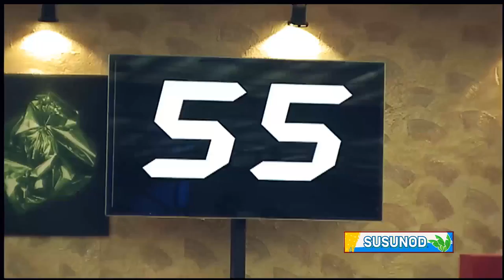Star Dreamers, panalo sa task ni Alex | Camp Star Hunt